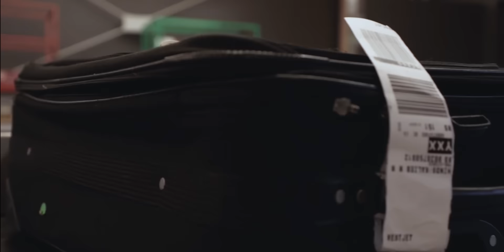The Fountainview Musical | "Home Away from Home"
Fountainview Academy presents: Home Away from Home, an original musical which features all of our students and staff in a fast-paced tour of our beautiful, fun-loving campus!

for an ad-free listening experience and exclusive content!

Fountainview Academy is a Christian high school based in southern British Columbia, Canada, which holds Province of BC Ministry of Education accreditation. Students from all over the world are attracted to Fountainview because of its balanced approach to education. Each staff member is personally committed to the eternal success of every student, and together they strive for the highest standards in every respect.